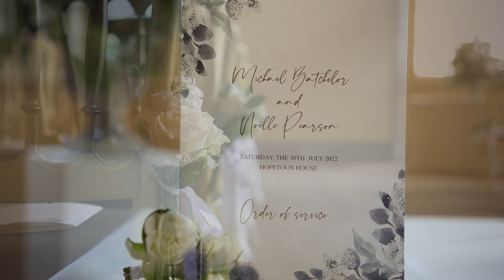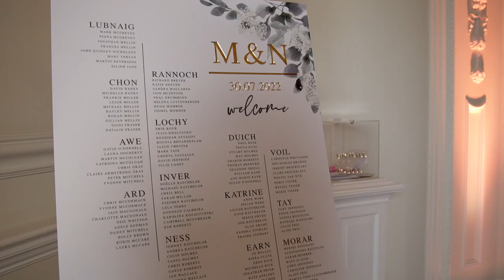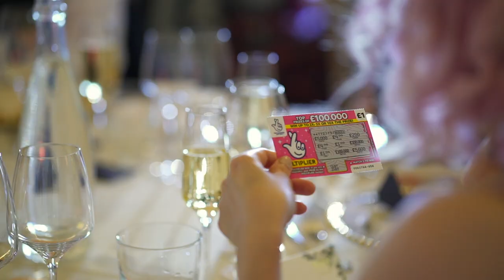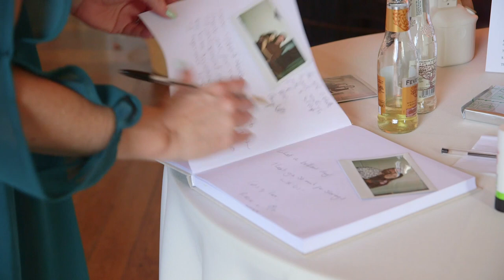Noelle & Michael's Hopetoun House Wedding Film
Noelle & Michael were married on the 30th of July 2022 at the stunning Hopetoun House South Queensferry Edinburgh.